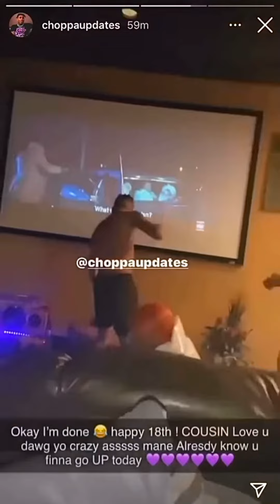NLE Choppa “The Box” (Freestyle) *HD Audio Over Snippets*